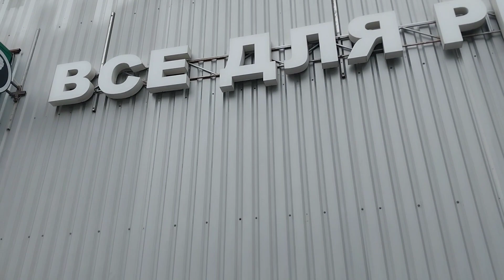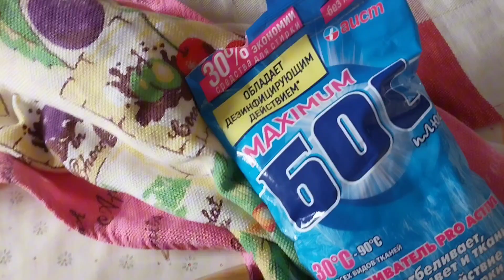Конец августа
30 августа 2023г